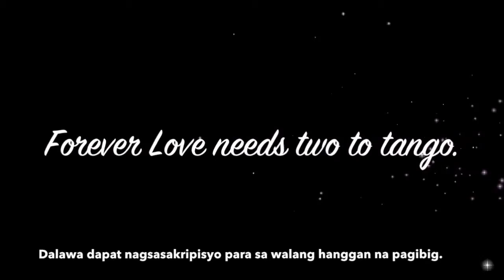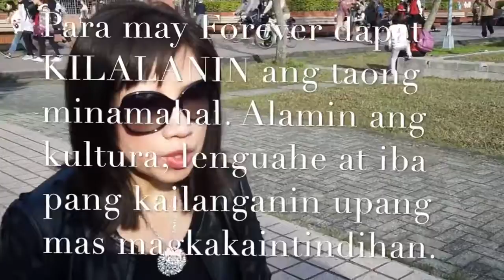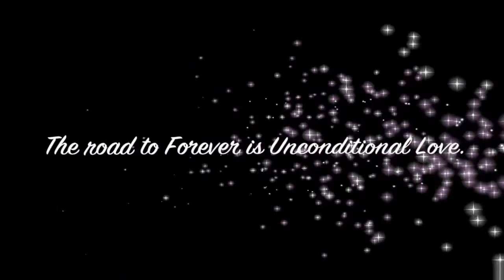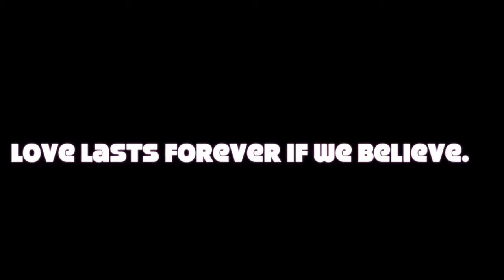PTOTV Episode 2 Walang Forever| True Love?